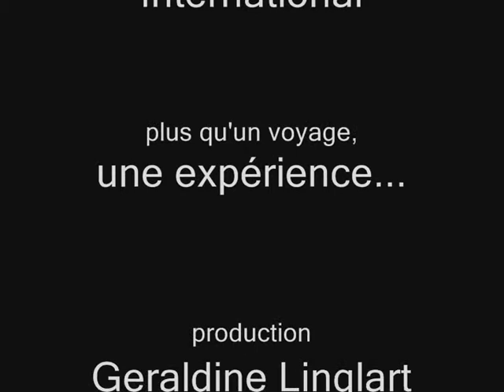Interview volontaire SVI au Costa Rica en 2011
Poloma volontaire au Costa Rica pour le Service Volontaire International